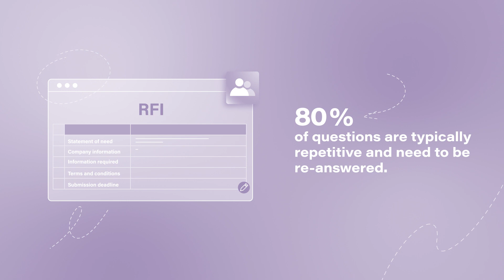XaitRFI to simplify and secure the processing of Excel questionnaires submitted by your customers.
XAIT RFI LANDSCAPE V4